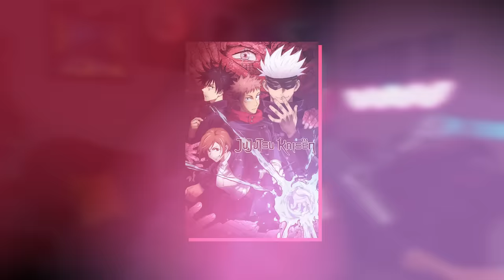شخبار هوليوود : نيكو روبين لمسلسل ون بيس الحي ! 👀